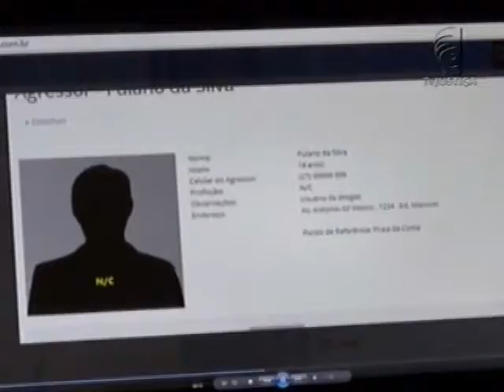TJES Amplia Botão Pânico (14/06/16)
O Tribunal de Justiça do Espírito Santo assinou um convenio com a prefeitura de Vitória que vai garantir por mais 5 anos o Botão do Pânico na capital. O dispositivo é usado por mulheres vítimas de violência doméstica como forma de fiscalizar o cumprimento das medidas protetivas.